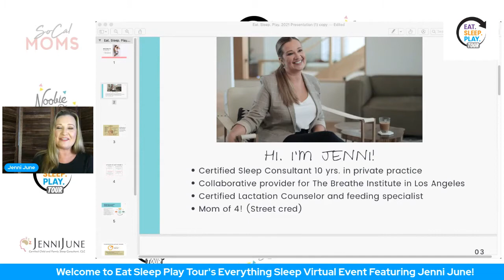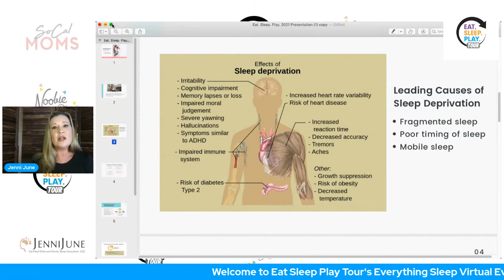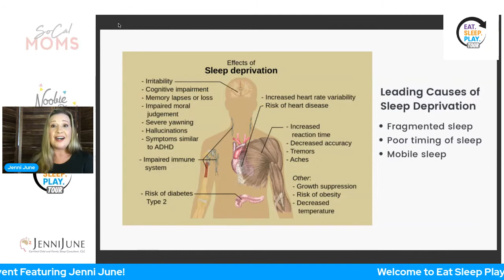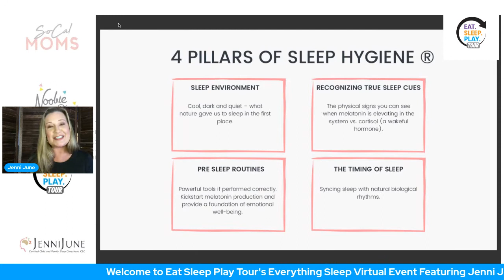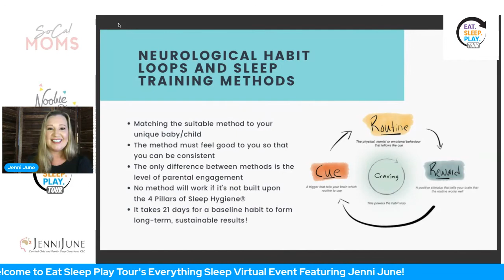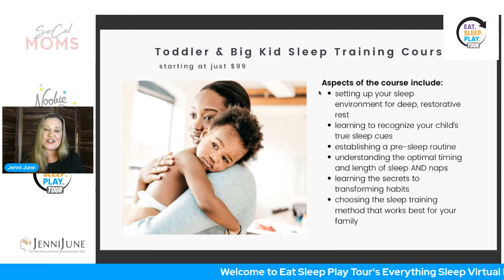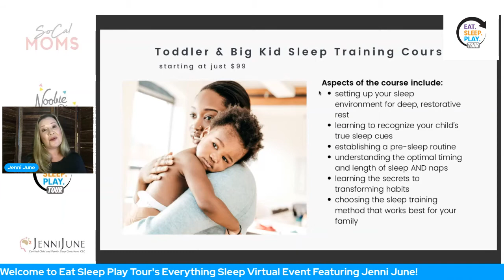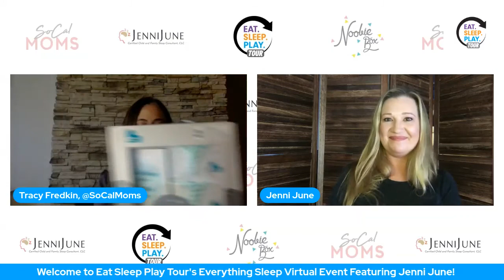Everything Sleep with certified Child and Family Sleep Consultant Jenni June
Here is a recording of the LIVE Virtual Event with Jenni June on October 20th. The event includes -
• All about Jenni’s 4 Pillars of Sleep Hygiene ®
• Simple ways to set (and keep) a sleep routine
• How to prepare for the (dreaded) Time Change coming soon
• Great tips for traveling (and sleeping) this Holiday season